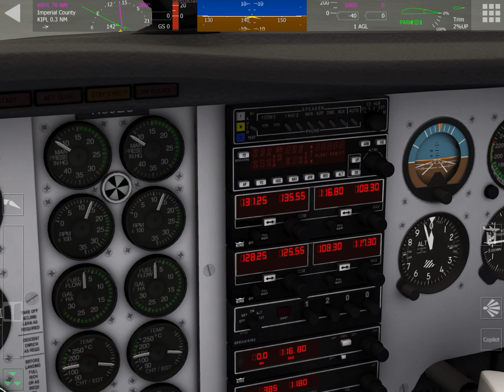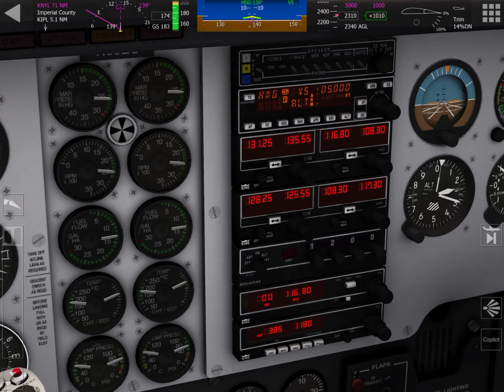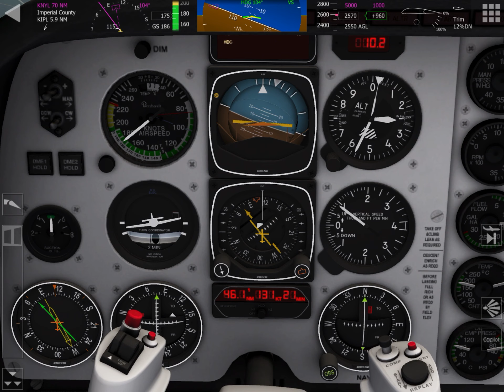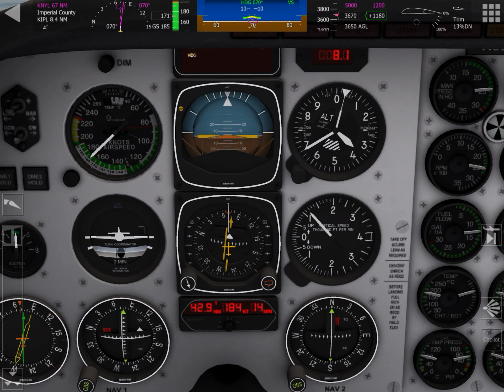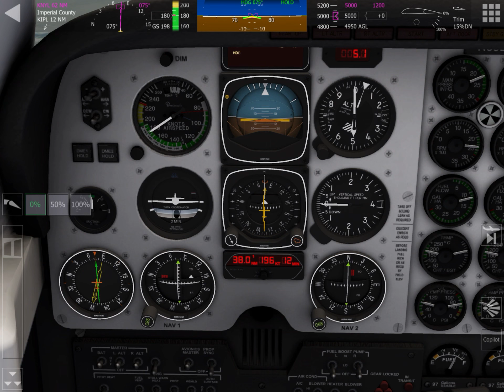COLD AND DARK START BARON B58. AEROFLY FS 2023. TURN ON CC.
COLD AND DARK START AND TAKEOFF IN A BEECHCRAFT BARON B58. AEROFLY FS 2023. TURN ON CC FOR SUBTITLES.